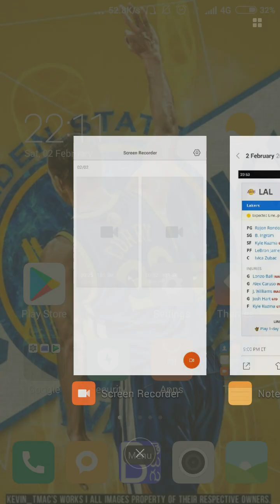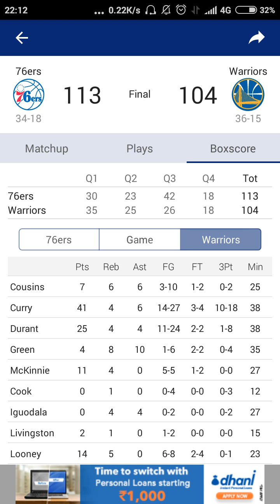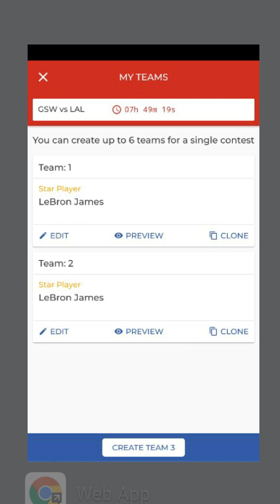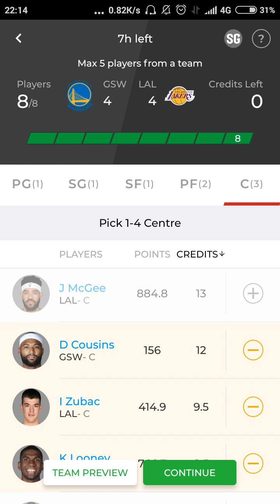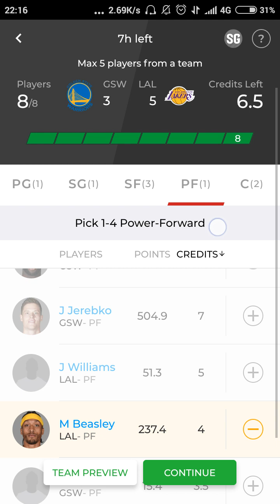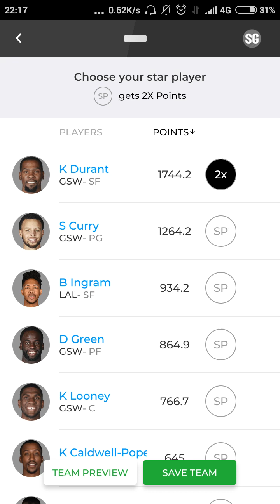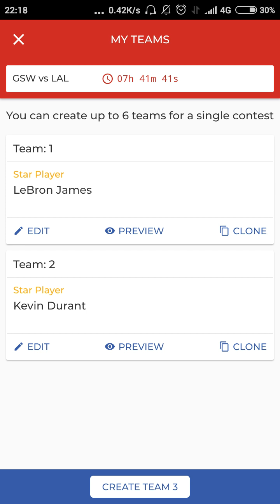NBA team for GSW Vs LAK watch for SL team Nd GL tips very useful to u all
We'll provide our best performance Team for free, with no extra charge, CRICKET, FOOTBALL & NBA & HOCKEY 🏑...

Oct 23 2018 created